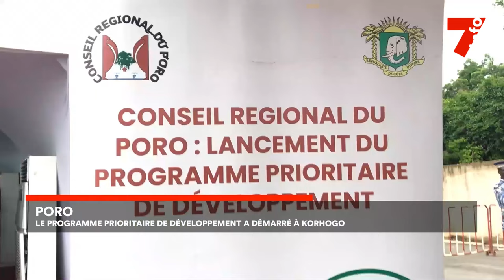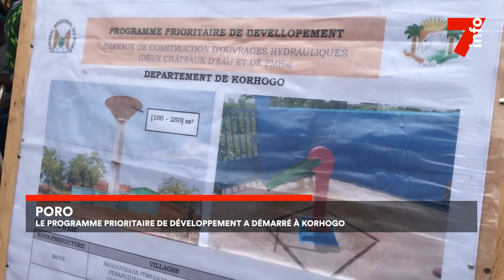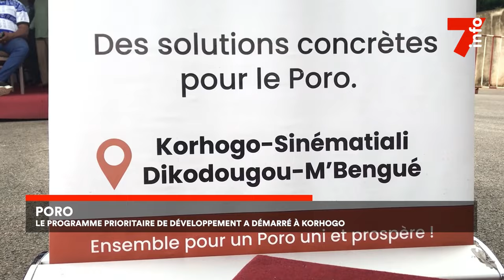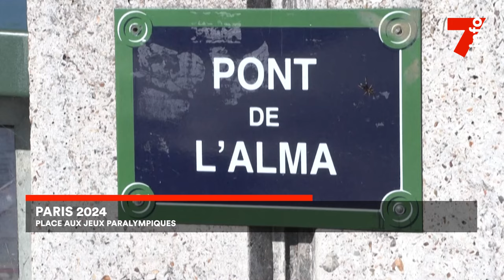Le 7 minutes du 29 août 2024 (édition du 6H)